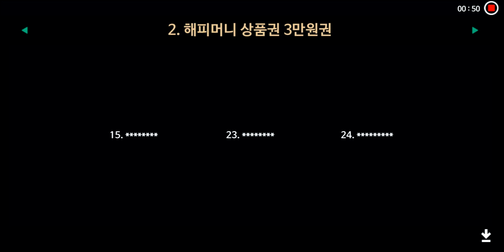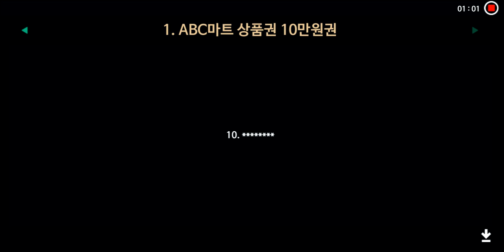토마토학원 고등부 2018년 1학기 성적향상자 추첨 결과